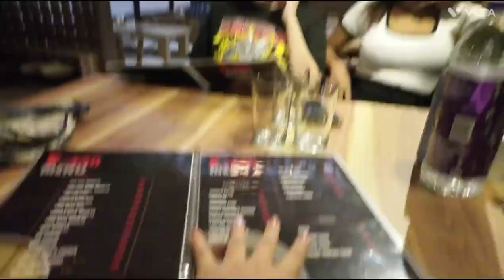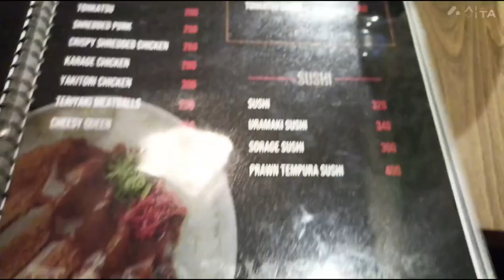Kozan Restaurant Thngui Chalai Kha Chwngbo😇🥰/ Agartala Kozan Restaurant/(@binajamatiavlog8734 )